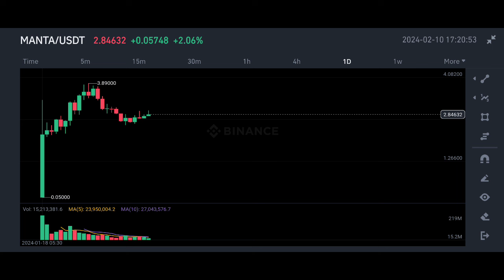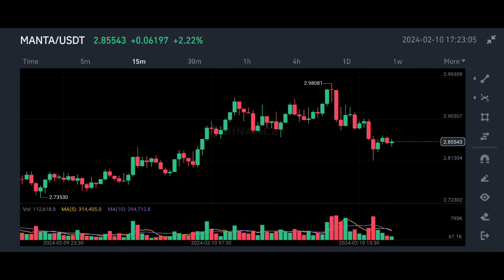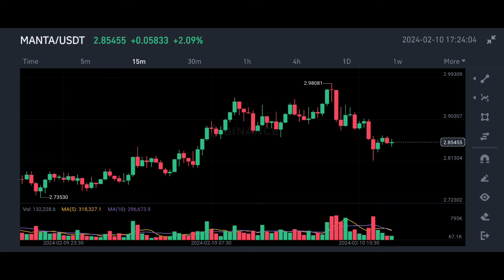Manta Coin price prediction | Manta Network prediction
1) Non-KYC for deposits, trades & withdrawals
2) 40% cheaper trading fees than competitors!!
3) 225x leverage

✅ Spot Trade &
📈  Futures Trade